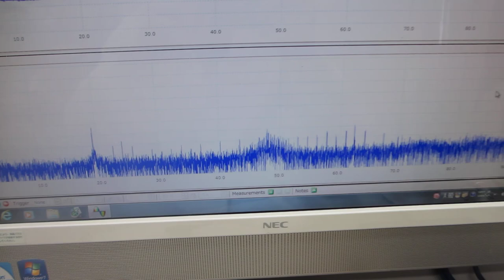超音波プローブの伝搬特性を測定・解析・評価する技術の応用実験（超音波システム研究所）